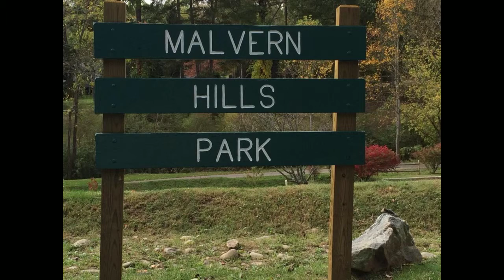158 and 162 Rumbough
Great west Asheville investment property. 2 homes on 1 lot.